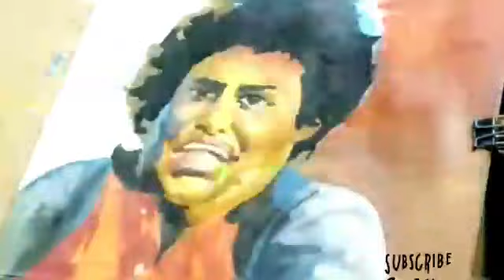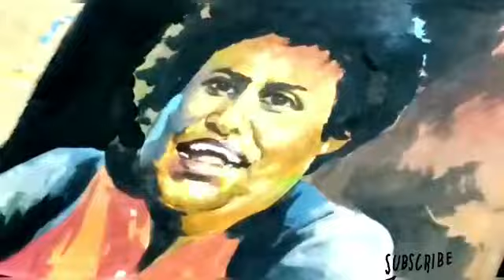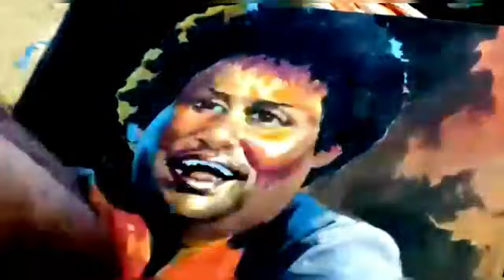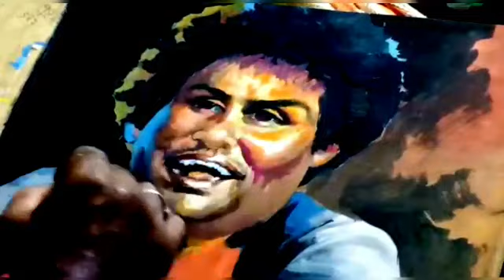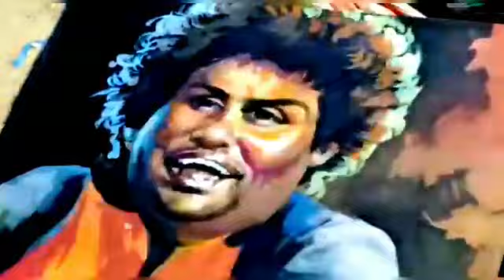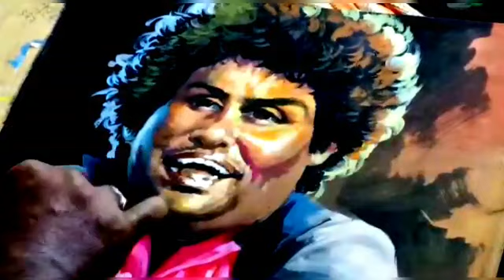How to draw the Sketch of yogi babu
this is the sketch of yogi Babu do watch and enjoy